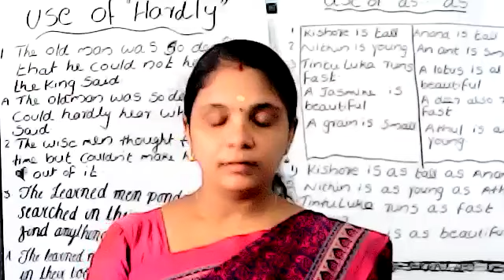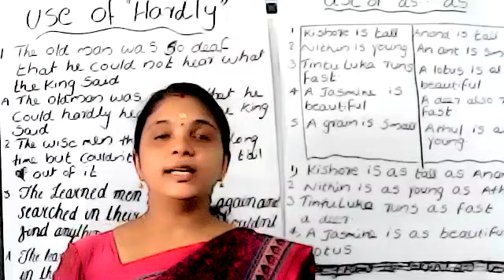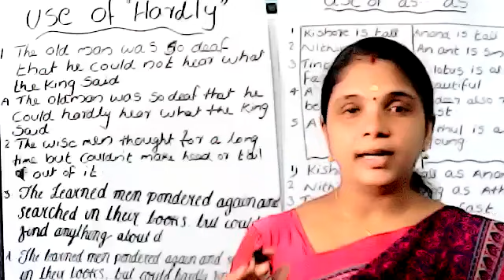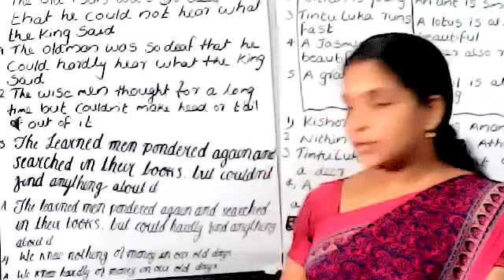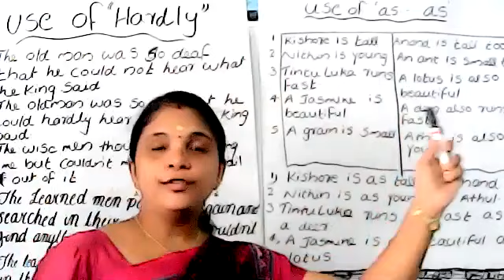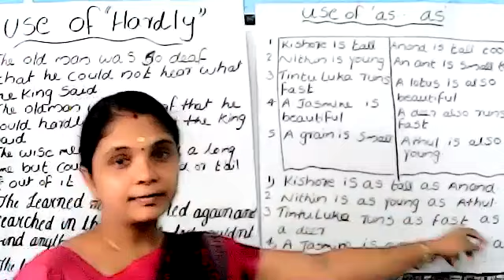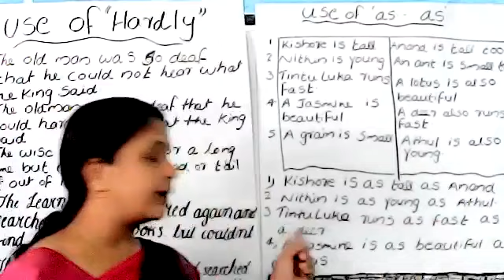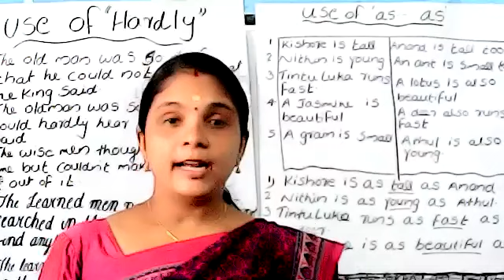STD : VI || ENGLISH || UNIT - 4 || LESSON - 1 || ACTIVITIES 7, 8, 9 || by DIVYA N.K